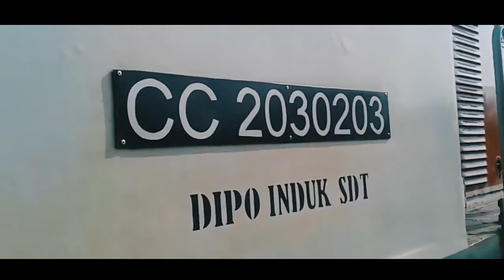Cinematic Train Indonesia #12 // San Holo - Right Here, right now (Midnight Kids Remix)